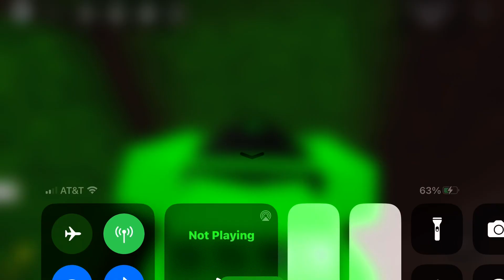Killing the Giant Zombie on Survive the Killers in Area 51 on Roblox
Video for @SakuraStar9402-official, @SakuraStarCentral, @cosmicviolet1105, @stickboigaming1361, @Pokesplat04 & @sai.4589